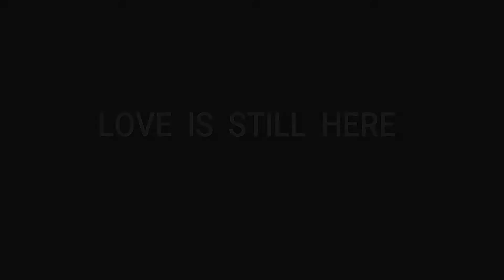BROTHER OFFICIAL TRAILER 2017 SHORT FILM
BROTHER THE BLOOD RELATION

IS A STORY OF THREE BROTHERS.

THE MOVIE IS
DIRECTED  BY  GULSHAN  KUMAR  CHAUDHARY

EDITED  BY  BLUE  INC.  CO.

RELEASING  SOON

ONLY ON

BLUE  MOTION  PRODUCTION